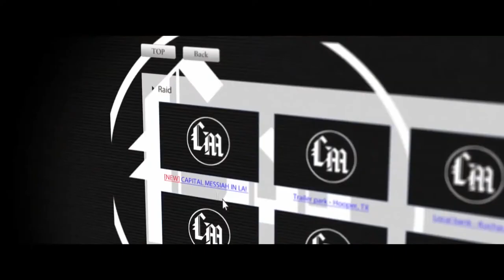Karate Kill (2016) - Movie Trailer - Far East Films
Starring: Hayate Masao (ハヤテ), Mana Sakura (紗倉まな), Kirk Geiger, Katarina Leigh Waters, Noriaki Kamata (鎌田規昭), and Asami (亜紗美).
Director: Kurando Mitsutake (光武蔵人).